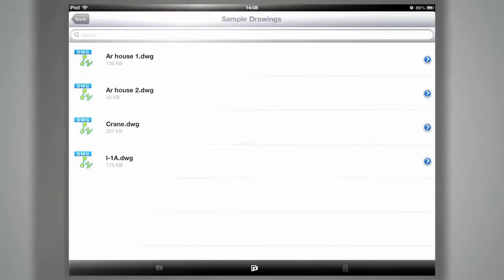ZWCAD Touch for Android & Apple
ZW3D Cad Cam - Full Integrated Solution with AFFORDABLE price, and superior quality and service.